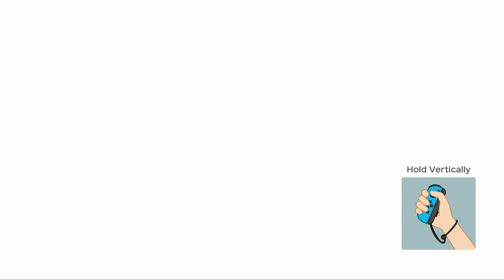Super Mario Party: Whomp's Domino Ruins Part 1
Here is the newest Mario Party game for the Nintendo Switch, it is Super Mario Party, which goes back to the classic Mario Party where you collect Coins and Stars while going through the board to see who will win and become the Superstar.
In this video, I play on the first board on Mario Party, this is Whomp's Domino Ruins, which take place in a ruins area where Whomps block your path unless you give them coins, and rolling boulders if you step on a Happening Space.
This game has the most playable characters in the Mario Party series, with 20 playable characters, 4 of which are unlockable characters.
The 16 starting characters include Mario, Luigi, Peach, Daisy, Wario, Waluigi, Yoshi, Rosalina, Bowser, Goomba, Shy Guy, Koopa Troopa, Monty Mole, Bowser Jr., Boo and Hammer Bro.
The four characters that are locked are Donkey Kong, Diddy Kong, Dry Bones and Pom Pom. Goomba, Monty Mole and Pom Pom are playable for the first time in a Mario Party game, and I think this is Bowser's first time playable outside of Bowser Party in Mario Party 10, as well as Extra Mode Mini-Games in previous Mario Party games.
I like how Birdo references being in past Mario Party games, as she was first playable in Mario Party 7, and that this is the 11th Mario Party game on a home console, there have been Mario Party games on handheld consoles, like Mario Party DS, Mario Party: Island Tour and Mario Party: Star Rush.
Minigames in this video:
Tow the Line: 9:24
Drop Quiz: 13:39
Social Climbers: 18:22